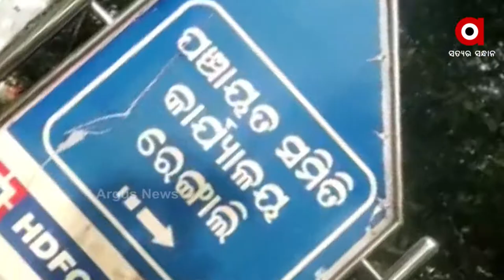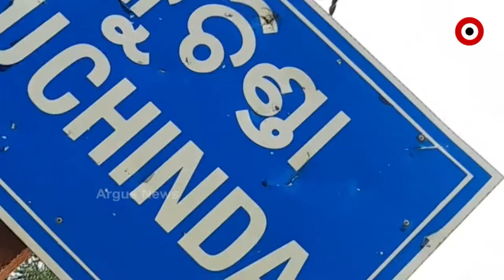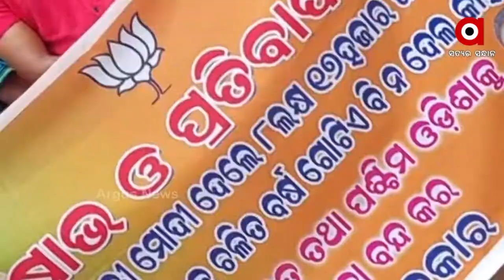ସମ୍ବଲପୁରରେ ଆବାସ ମହା ଦୁର୍ନୀତି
ବାଟବଣା ହେଉଛି ଆବାସ ଅର୍ଥ । ଯୋଜନାରେ ସାମିଲ କରିବା ପାଇଁ ଲାଞ୍ଚ ମାଗୁଛନ୍ତି ସରକାରୀ ଅଧିକାରୀ ।
ଏଦୃଶ୍ୟ ହେଉଛି ସମ୍ବଲପୁର ରେଙ୍ଗାଲି ବ୍ଲକ ଆମଝରନ ଗାଁର ଗୌର ପଡାର ।